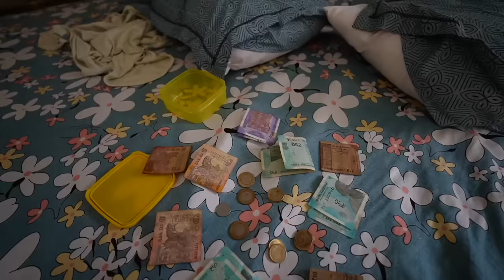TUBA KI FIRST KANJAK | Chiku Malik Vlogs